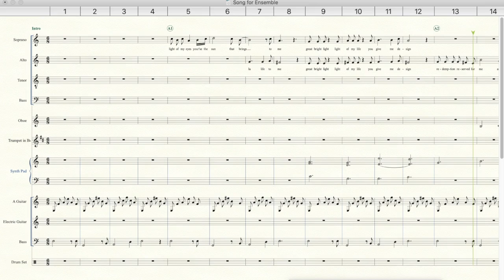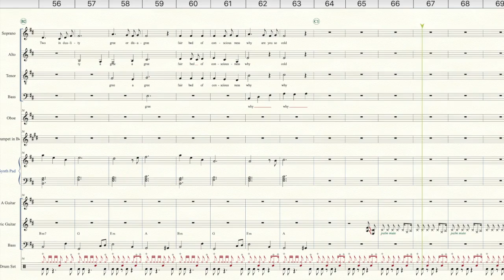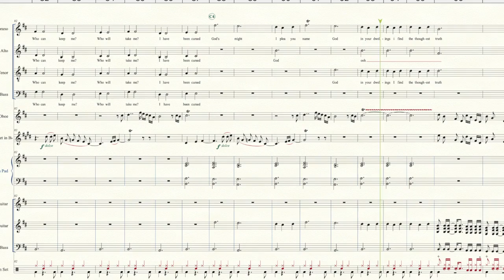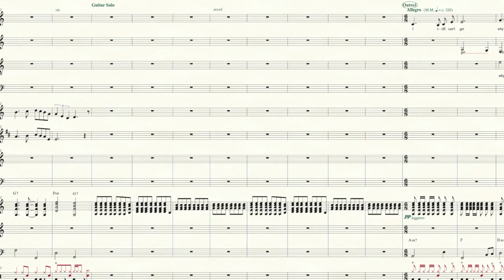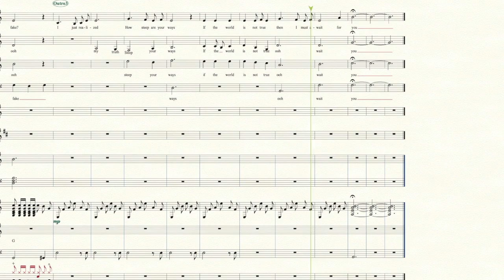Original music score - Unbeliever (scrolling score)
The part of oboe is actually a flute